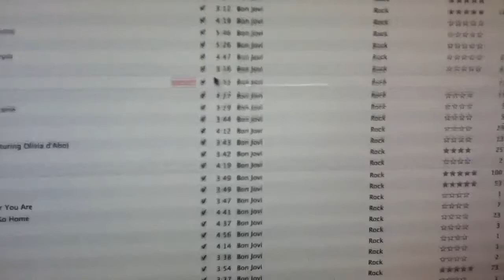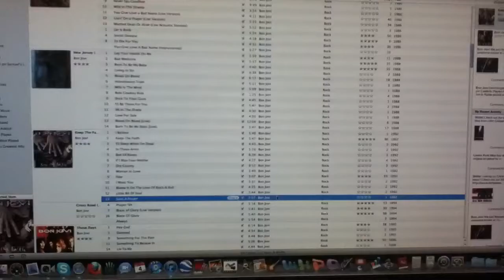iPod Touch 4G Video Test #2